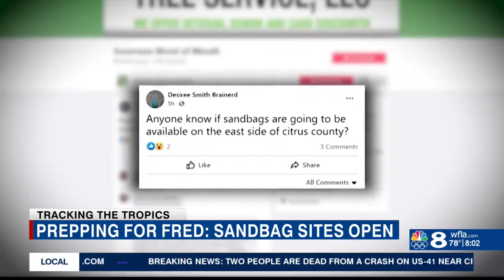Sandbag sites open as the Bay Area preps for Tropical Depression Fred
Comprehensive coverage of local, regional, state and national news that affects the Tampa area are provided by the 6 o'clock NewsChannel 8 Today News team.